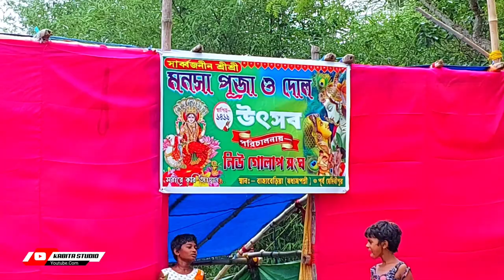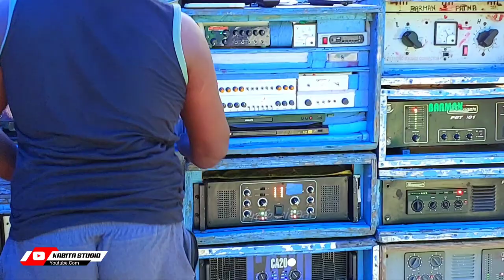Barman Music - Chandipur Se || Bajkul Bajaberia Monsha Puja & Dol Udsab Special || KABITA STUDIO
KABITA STUDIO